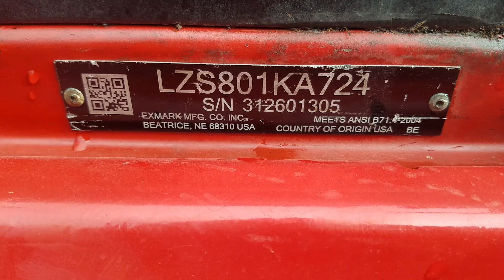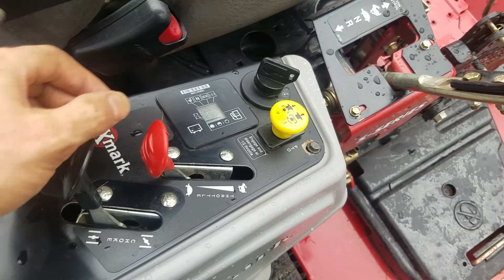2012 Exmark Lazer Z w/ 72" Deck For Sale! Walk-Around Inspection Video!